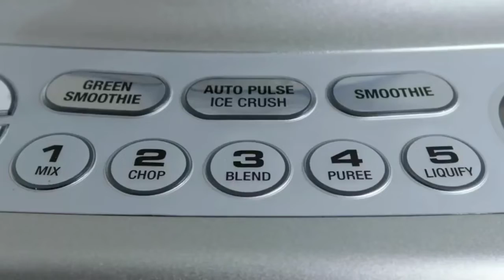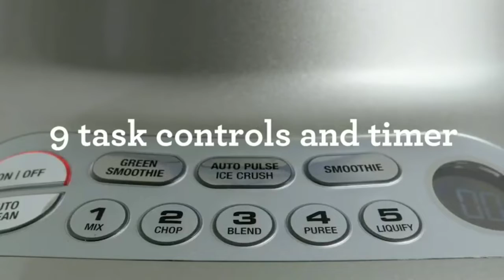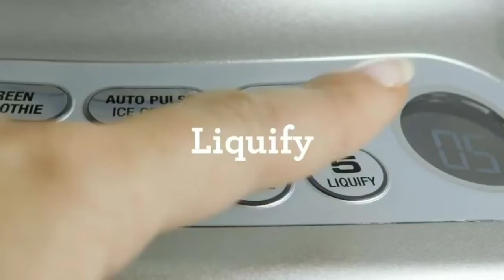Top 5 Best Blenders 2022 2023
👉1 - Nutribullet Blender
👉2 - KitchenAid K400
👉3 - Breville BBL620SIL The Fresh and Furious
👉4 - Ninja QB3001SS Personal Blender
👉5 - Vitamix A3500 Ascent Series
Blenders are a useful kitchen appliance that allow you to prepare a range of meals or snacks, including smoothies, soups, and more. With so many great options available at different price points, it’s important to learn about some of the best options available so you know what’s worth the money.

In this video, we’ll be comparing the 5 Best Blenders that are designed for different kinds of users. We will take into account performance, features, and price; so you can decide which is best for you. All the products on our list were selected based on their own inherent strengths and features.

We’ll be comparing the Nutribullet Blender, the KitchenAid K400, the Breville BBL620SIL The Fresh and Furious, the Ninja QB3001SS Personal Blender, and the Vitamix A3500 Ascent Series; which are all great options if you’re in the market for a Blender.

We’ll break down which Blender is best for you, and what you can expect to get in return for your money. We’ll help you decide if one of the models on our list seems like a great purchase.

Assalam O Alikum, Welcom 𝐒𝐦𝐚𝐫𝐭  𝐆𝐚𝐝𝐠𝐞𝐭𝐬 !

𝐒𝐦𝐚𝐫𝐭  𝐆𝐚𝐝𝐠𝐞𝐭𝐬 showcases latest home and kitchen gadgets, Versatile utensils, new inventions, tech, creative ideas, oddly satisfying videos and much more from all around the world.